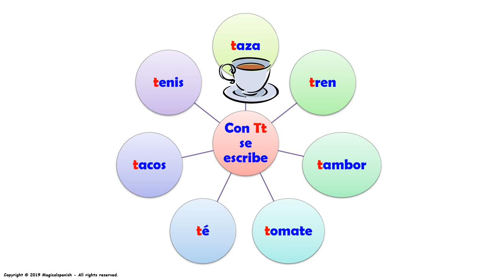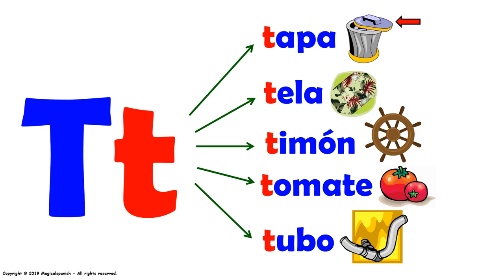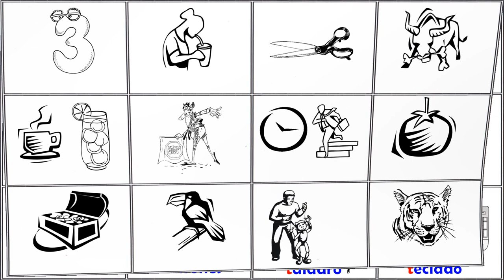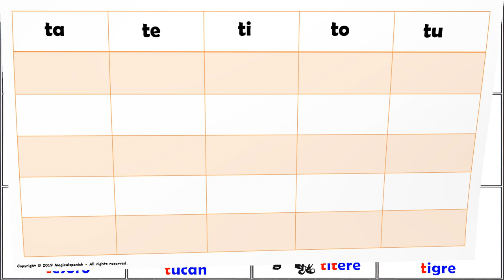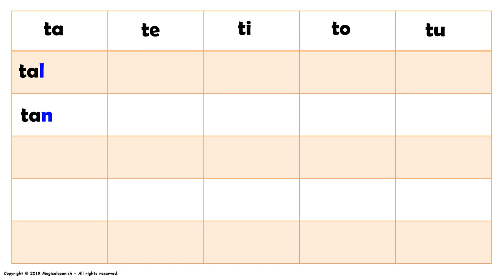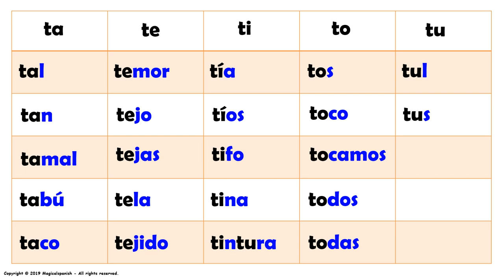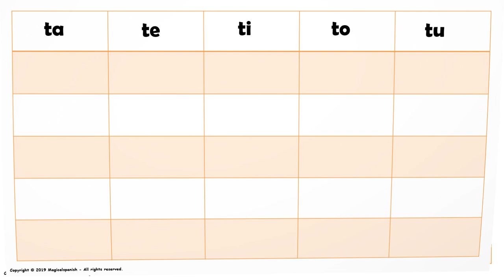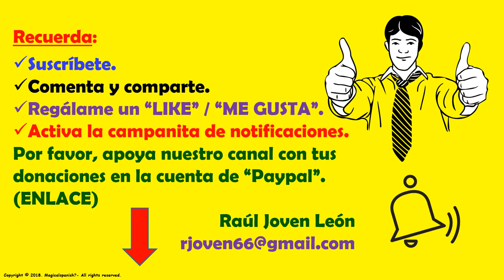Los Sonidos del Español (Fonética) – “Tt”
En esta presentación vamos a estudiar los diferentes sonidos (fonética) que encontramos en español. Hoy tenemos la letra “Tt” en diferentes posiciones (inicial, intermedio y final). Este es un excelente ejercicio para trabajar en la pronunciación del español.  Espero que disfrutes de esta presentación.
CANAL DE ESPAÑOL
 Magicalspanish (Youtube)
 @mymagicalspanish (Facebook)
 @JovenLen (Twitter)
 @ingleswithraul (Facebook)
 @inglés_joven (Twitter)